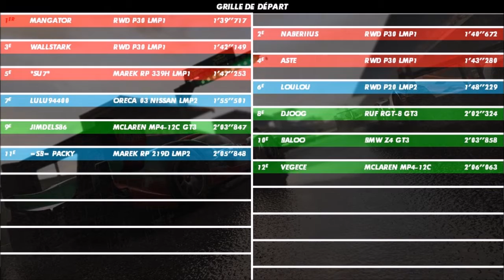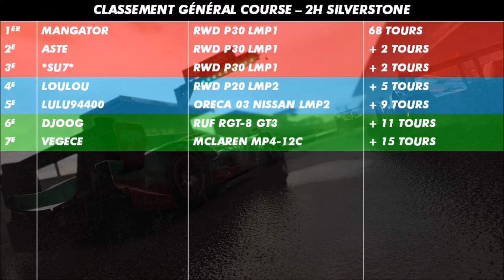Project CARS | GoRace Endurance - M6 : 2h Silverstone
Replay de la 6e manche du championnat d'endurance de la GoRace sur Project CARS qui se déroule sur le circuit de Silverstone pour une course de 2h !

A bientôt pour d'autres vidéos ou lives sur BenjxTV !